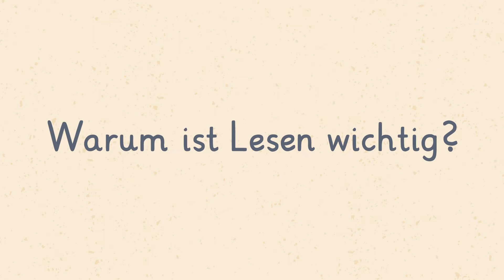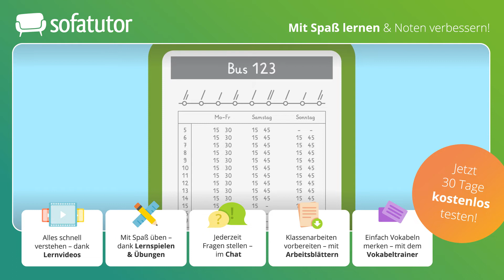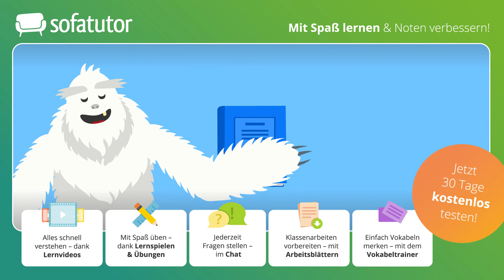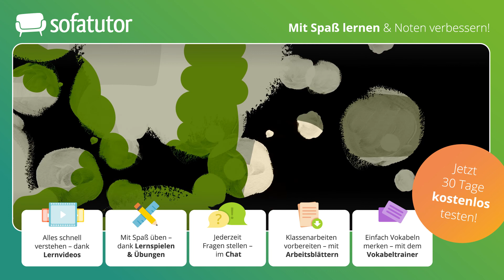Warum lesen wichtig ist – Vorteile beim Lesen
Lesen macht deinen Alltag sehr viel einfacher.

Wenn du Lesen kannst, kannst du zum Beispiel deinen Computer oder ein Handy einfacher nutzen und auf diesen Nachrichten lesen und auch selber schreiben.

Du kannst Rezepte für einen Kuchen oder ähnliches lesen, Speisekarten und auch Spielanleitungen lesen und niemand muss dir dabei helfen.

Auch im Supermarkt oder in der Eisdiele kann dir Lesen weiterhelfen. So kannst du in der Eisdiele zum Beispiel lesen, welche Eissorten es gibt oder im Supermarkt erkennen, wo du etwas finden kannst.

Du möchtest mehr zu diesem Thema lernen, dann klicke und lerne mit Übungen und Arbeitsblättern auf der umfangreichsten Lernplattform Deutschlands!

IN DIESEM VIDEO ZEIGEN WIR:
▸ Warum ist Lesen wichtig?
▸ Beispiele: Wegbeschreibung, Fahrplan, Bücher

Ein Freund von Mia und Linus liebt es ihnen Rätsel aufzugeben. Heute hat er ihnen eine Wegbeschreibung geschickt, damit sie ihn finden können. Um ihren Freund zu finden, ist es wichtig, dass sie den Brief lesen können. Aber warum ist Lesen noch wichtig? Lesen macht deinen Alltag sehr viel einfacher. Wenn du Lesen kannst, kannst du zum Beispiel deinen Computer oder ein Handy einfacher nutzen…

Vielleicht hast du ja schonmal ein Buch über die Feuerwehr oder dein Lieblingstier oder über ein anderes Land oder auch einfach nur eine spannende Geschichte gelesen. Du findest bestimmt auch ein Buch über deine Lieblingsfernsehserie.